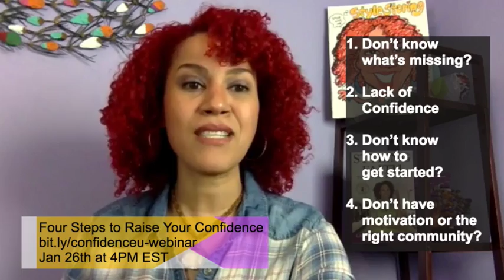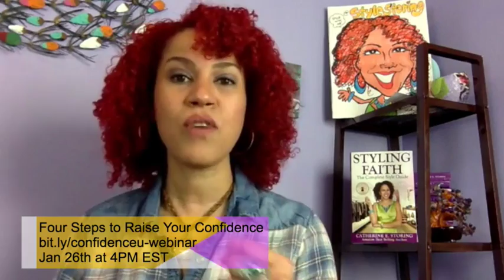4 Reasons Why You Are NOT Ahchieving Your Dreams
In this Video you will learn 4 Reasons Why Your Are NOT Achieving Your Dreams!

if you liked this video! Your support is greatly appreciated and helps me continue doing what I love!

And it is all totally free, really, no kidding.

***The Books***
To get a signed copy of Catherine's books you can go

Confidence UnchainedTV is a place where you can learn all about finding your voice, words and confidence to stand in your speaking platform while looking AllKindsOfFine 'cause Catherine is a personal stylist too. We hope you enjoy our content. To learn more about